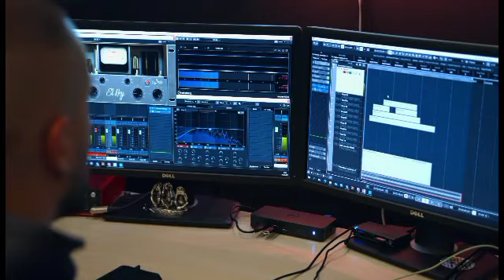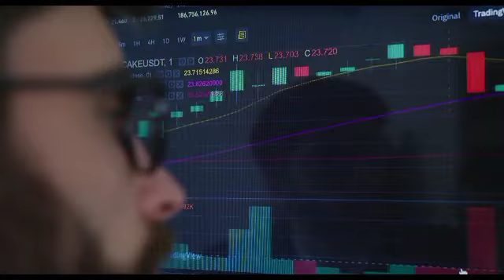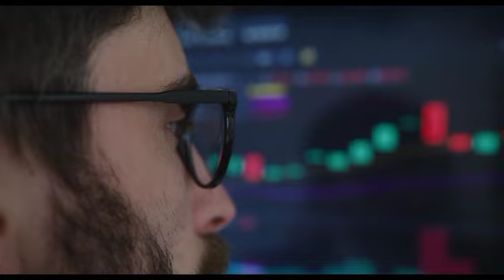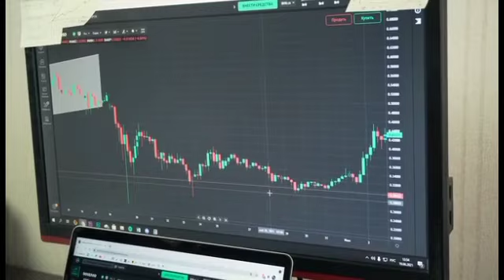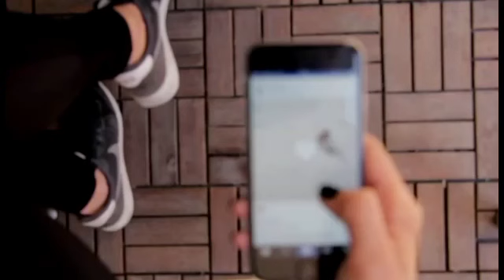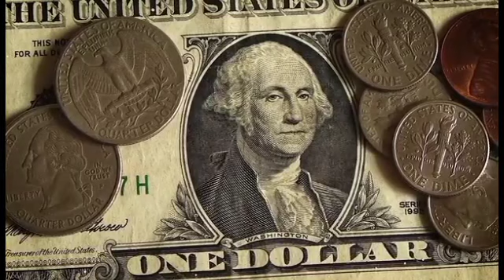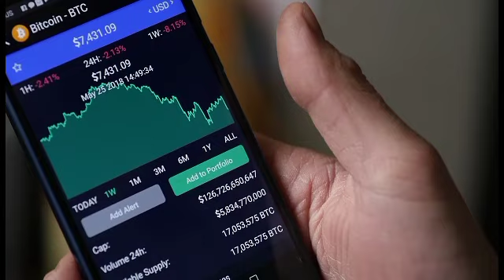SHIBA INU COIN NEWS TODAY - SHIBA CEO ANNOUNCED SHIBA WILL REACH $0.20! - PRICE PREDICTION UPDATED